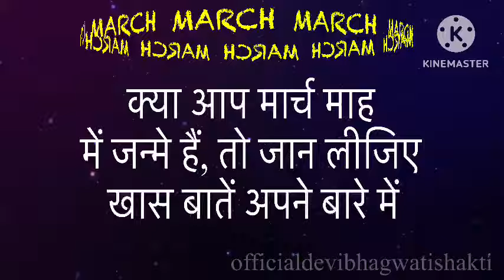क्या आप मार्च माह में जन्मे हैं, तो जान लीजिए खास बातें अपने बारे में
क्या आप मार्च माह
में जन्मे हैं, तो जान लीजिए
खास बातें अपने बारे में
मार्च में जन्मे लोग कैसे होते हैं? How are March Born People? Astro-Numerologist-Jaya Karamchandani
मार्च में जन्मे लोग कैसे होते है march born personality nature career and love life
मार्च में जन्मे लोग कैसे होते है March Birthday People Nature and personality
March born people astrology / मार्च में जन्मे लोग कैसे होते हैं / विवाह योग और भाग्य उदय ?
जानिए मार्च में जन्मे लोग कैसे होते हैं | राशि और भविष्य सहित | march me janme log kaise hote hai
मई में जन्मे लोग कैसे होते है || भाग्य उदय वर्ष || विवाह वर्ष || शुभ अंक व् रंग || may born people
मई में जन्मे लोग कैसे होते हैं? How are folks born in the month of May-Jaya Karamchandani
जानिए अगस्त में जन्मे लोग कैसे होते हैं | राशि, भविष्य, शुभ रंग, शुभ अंक | august born people hindi
किस दिन जन्मे बच्चे भाग्यशाली होते हैं ?